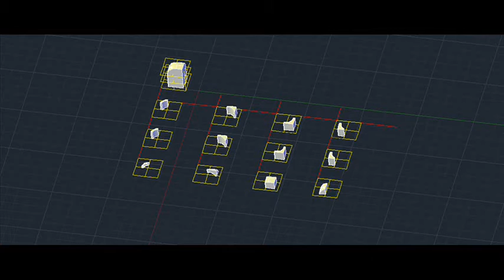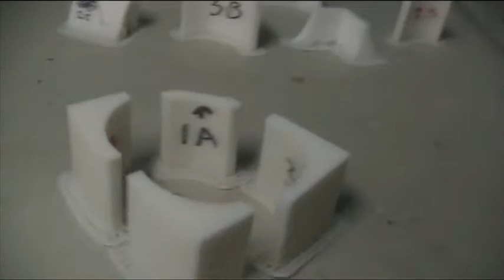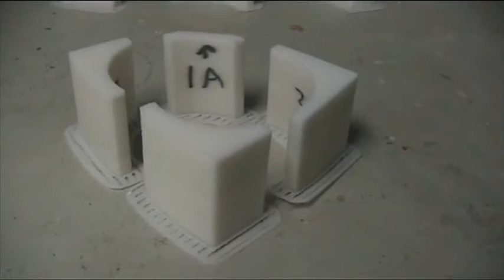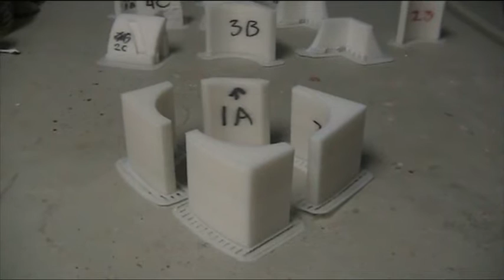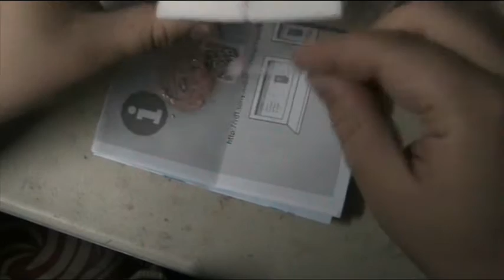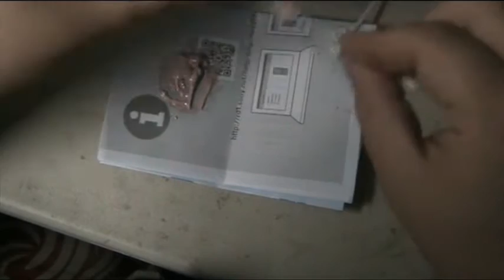Creating large models with a small 3D printing bed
This video is about using auto motive products and scale modeling methods to create a large model by slicing it in a CAD package. Printing it, assembly and removing imperfections for painting in a tutorial video.